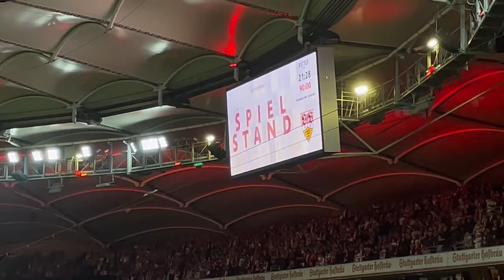VfB Stuttgart 1:1 TSG Hoffenheim ⚪🔴 "IMMERHIN" noch der Punkt - Last Minute! ⚽ Vlog & Spielfazit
00:00 Intro
00:26 Audio Stadion Vlog
09:09 VfB 1:1 Hoffenheim Spielfazit
Quellen:
Audio Vlog, Community Videos und Spielfazit zu VfB Stuttgart 1:1 TSG Hoffenheim in der Bundesliga.
*Werbung
Code "AFM"
*Werbung
Hier geht's zu meinem NordVPN-Deal